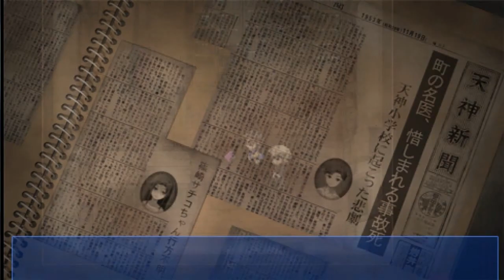Zagrajmy w Corpse Party [PSP] odc.32 Ciało Seiko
W tym odcinku po raz kolejny zobaczymy ciało Seiko :)